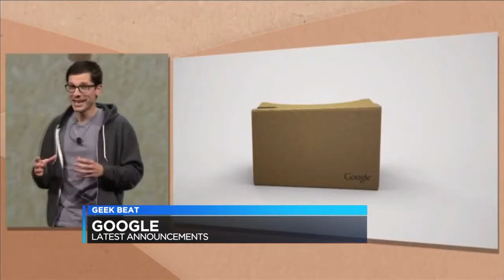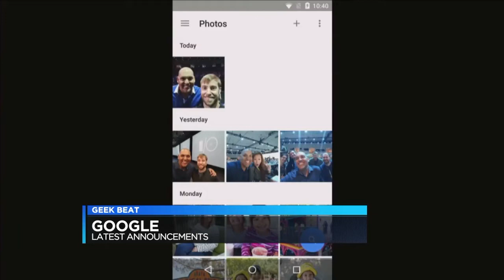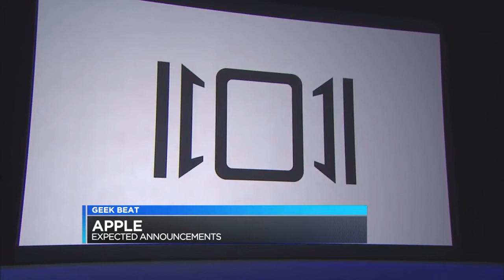Geek Beat - Google I/O and Apple Announcements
Google I/O
Google Pay
Google Cardboard
Google Photo

Apple Homekit

Apple Watch - Do they like it?